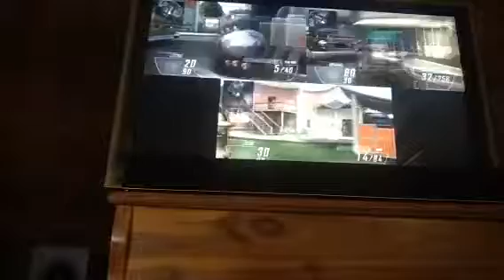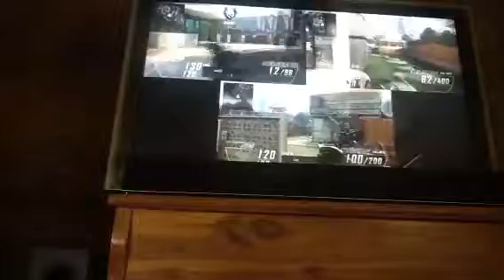COD Black Ops II Gun Game Round 1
In the first battle between Samfan4 and opposing enemies, they fight and yell hilariously having fun, in the game of guns